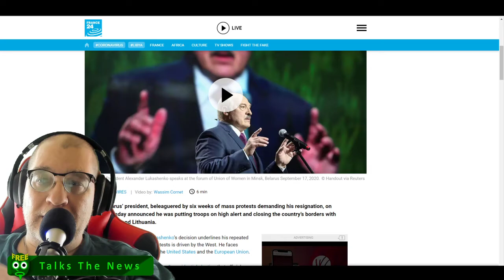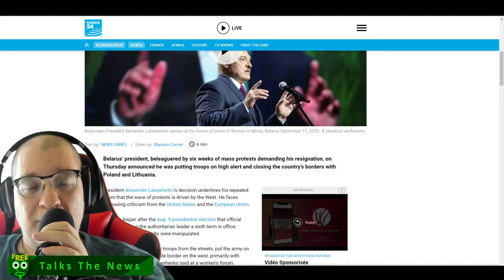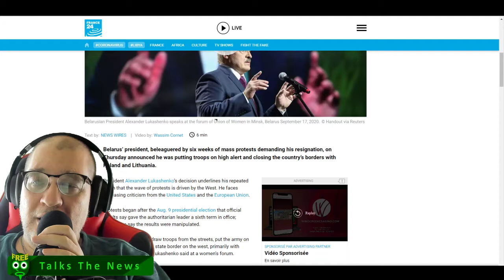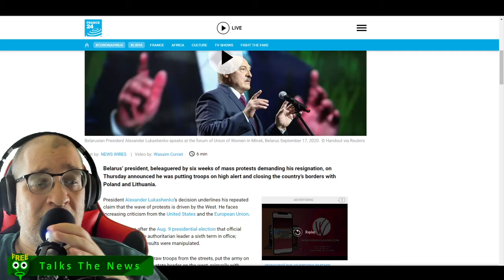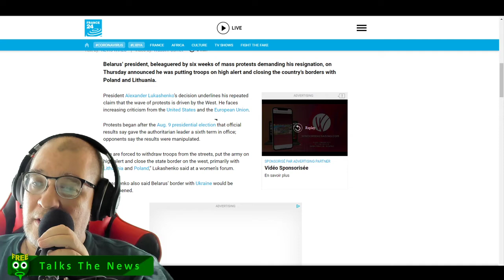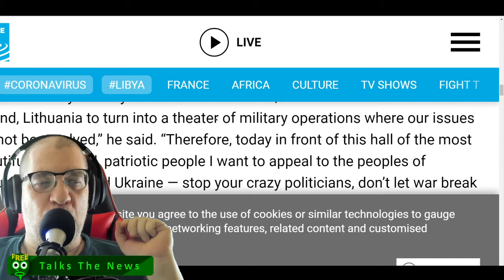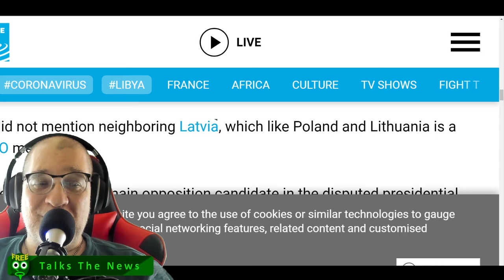Is Belarus About to Go to War With Poland and Lithuania?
From France 24 -
Belarus’ president, beleaguered by six weeks of mass protests demanding his resignation, on Thursday announced he was putting troops on high alert and closing the country’s borders with Poland and Lithuania.